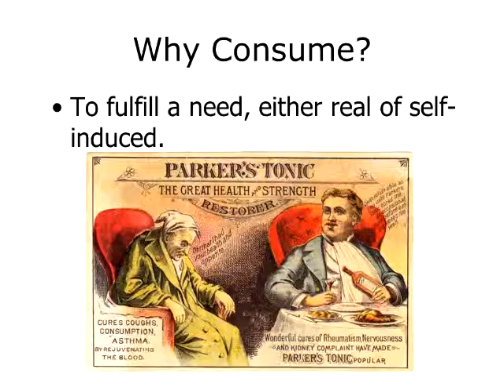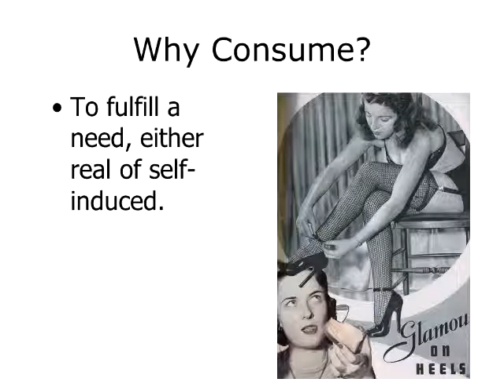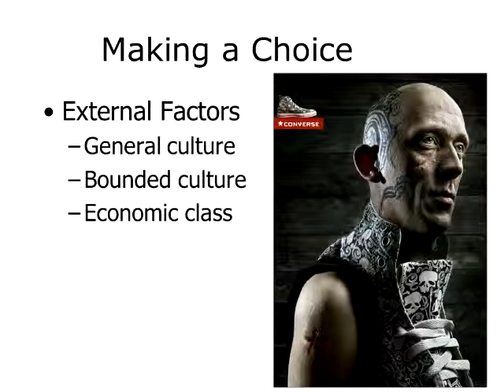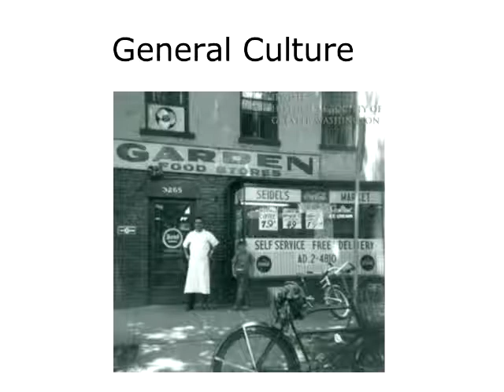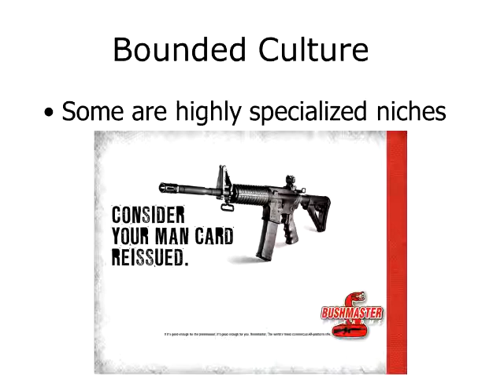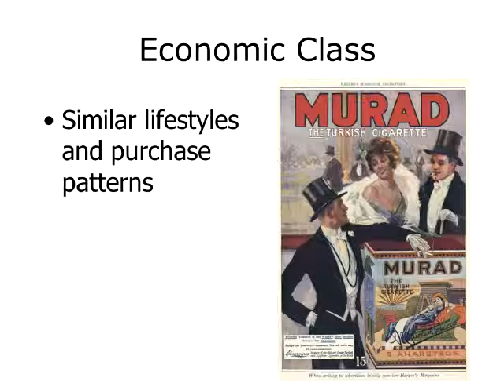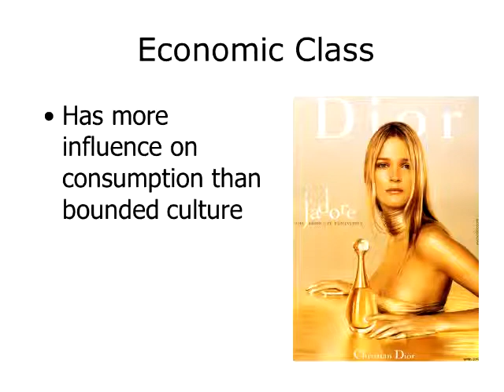IDS 3332, Module 5p3, How Consumers Make Choices, External Factors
This presentation looks at the first three external factors influencing consumer choice;  general culture, bounded culture, economic class.